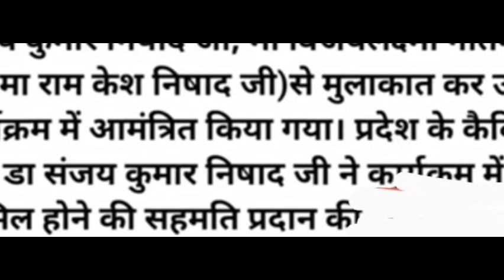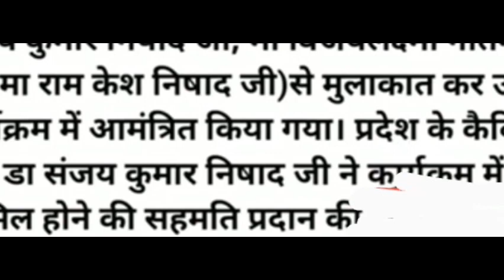शिक्षामित्रों के समायोजन के लिए BJP mantri करेंगे समर्थन । shikshamitra latest news today ।